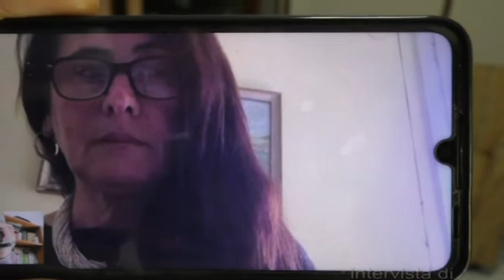In arrivo kit per test coronavirus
un milione di kit per la verifiva del contaggio al coronavirus arriveranno a breve in regiione campania. Serviranno soprattutto ad individuare aintomatici e per i lavoratori impegnati nei servizi essenziali. A spiegarci come funzioneranno la dotteressa Paky Memoli, consigliere comunale di salerno e consigliere provinciale con delega alla cultura